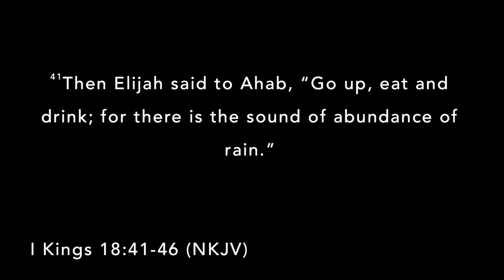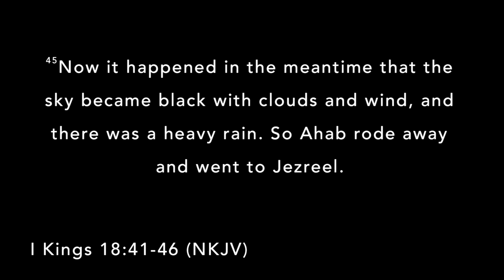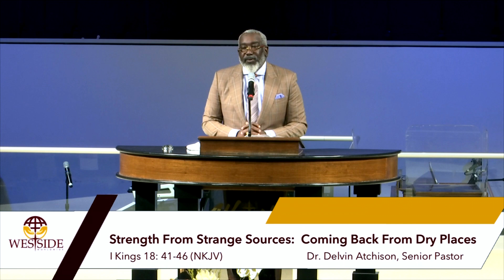April 19, 2020 Worship Service: Westside Baptist Church in Lewisville, Texas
"Strength From Strange Places: Coming Back From Dry Places" • 1 Kings 18:41-46 • Dr. Delvin Atchison, Senior Pastor